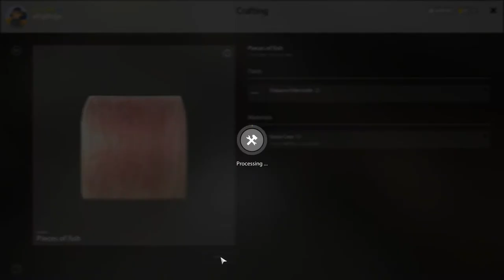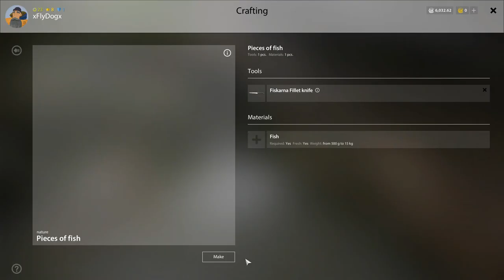What`s happening if you make BAITFISH from BIG FISH(RF4)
►Russian fishing question: What is happening if you make BAITFISH from a big fish? In this short video, I will test and I will show you the results.

- RF4 challenges

- RF4 gameplays